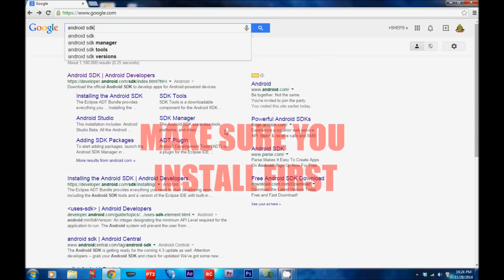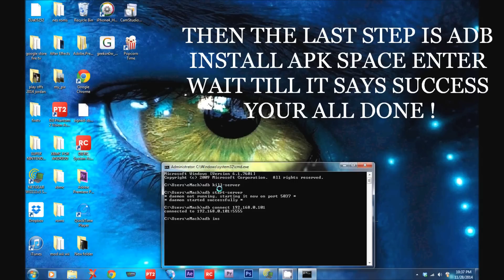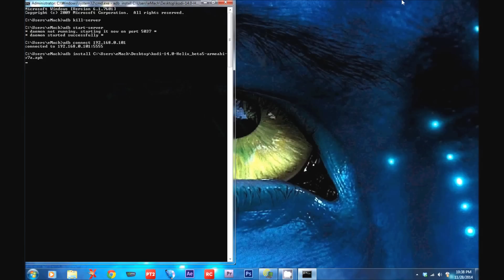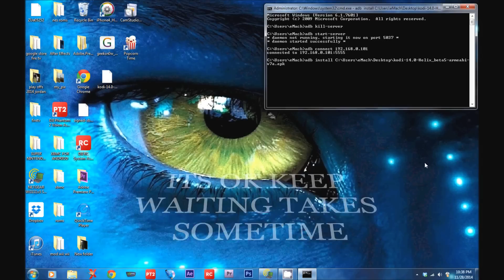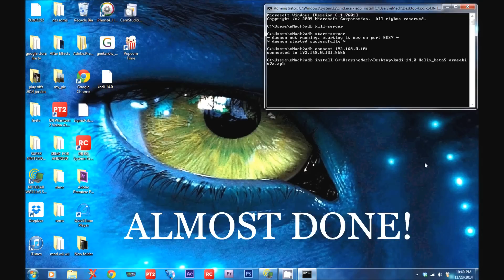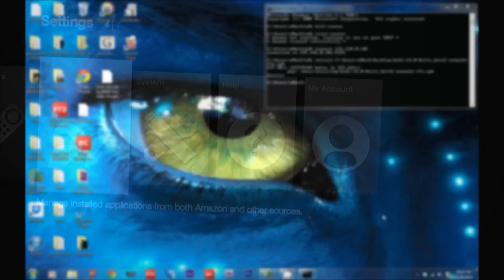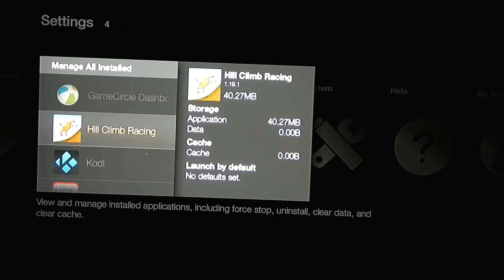HOW TO INSTALL KODI XBMC ON AMAZON FIRE STICK TUTORIAL VERY EASY WORKS GREAT! HD